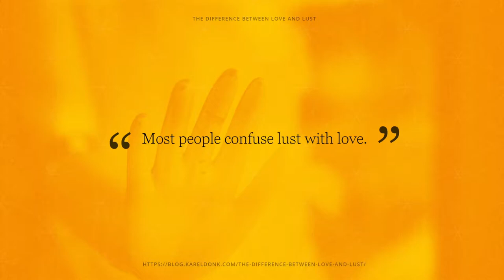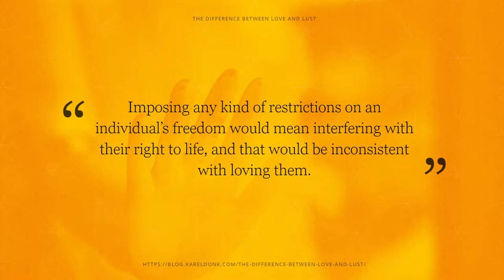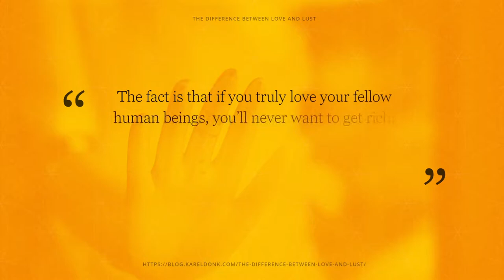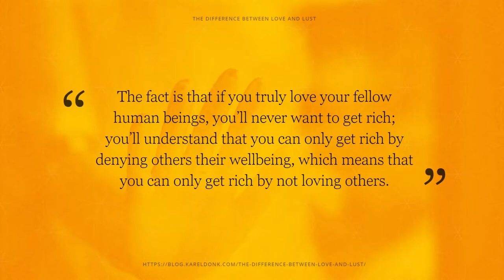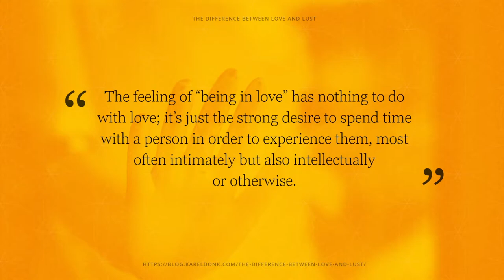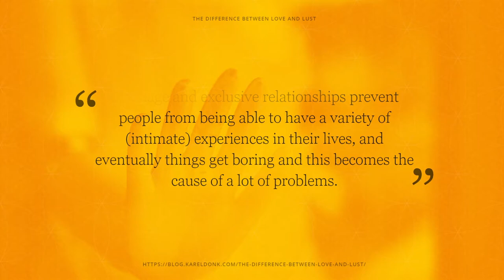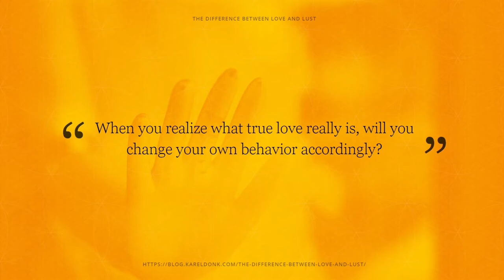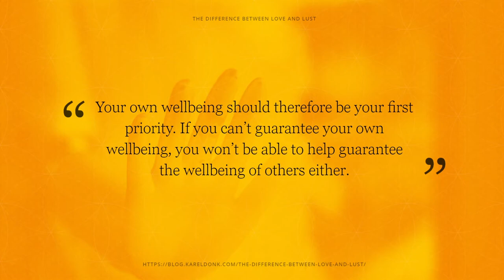The Difference Between Love And Lust